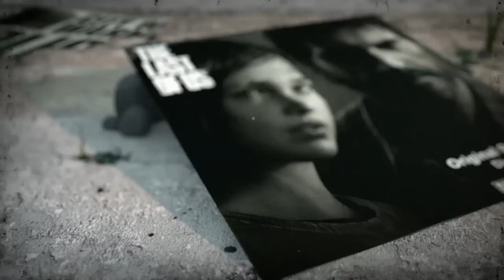PSSite.com: The Last Of Us | Special Edition - Joel